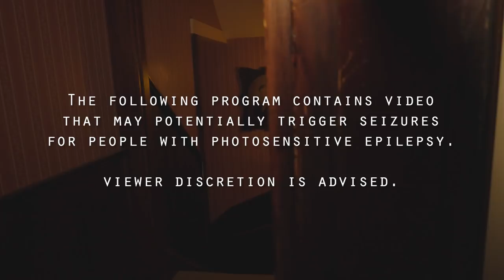Paranormal Encounters S03E03 | The Haunted Asher Walton House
Connor and India travel to Atlanta, Indiana to investigate the haunted Asher Walton House. With reports of paranormal activity ranging from full-bodied apparitions to doors opening by themselves, this Victorian mansion offers all the characteristics of a classic haunted house.